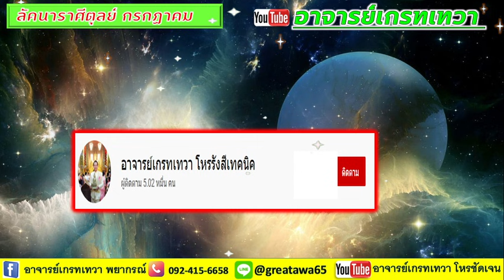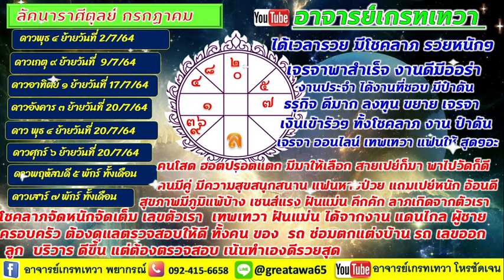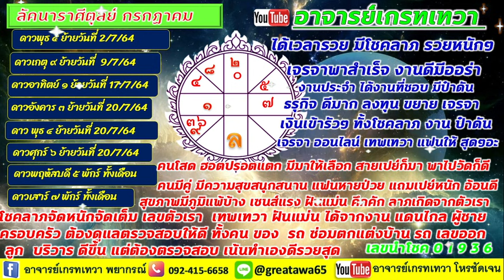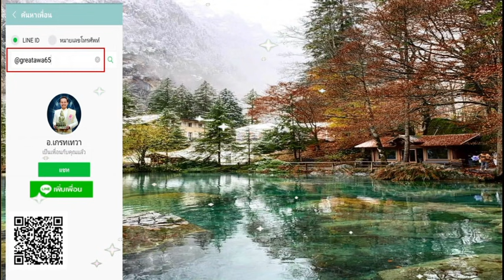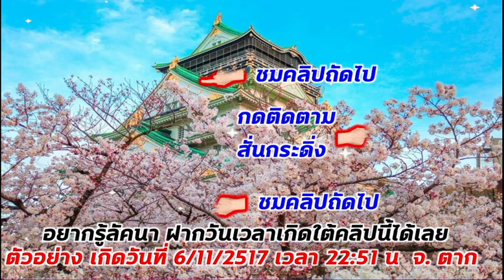ดวงกรกฎาคม ลัคนาราศีตุลย์ โชคลาภ 30 วัน รวยหนักๆ งานเดินหน้ามีคนช่วย ออนไลน์ปัง แฟนสายเปย์ ฝันแม่น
ราศีตุลย์ กรกฏาคม  เจรจาโครตดีสุดปีนี้  เสียงโชคแบบไหนถึงจะถุกมีบอกในคลิป ห้ามพลาด ฟังได้เลย
คำทำนายเป็นภาพรวม และต้องลงมือทำด้วย สนใจดูดวงวางแผนสู่ความร่ำรวย แก้ปัญหา ปรึกษาหรือติดต่องานนอกสถานที่                  ติดต่อที่